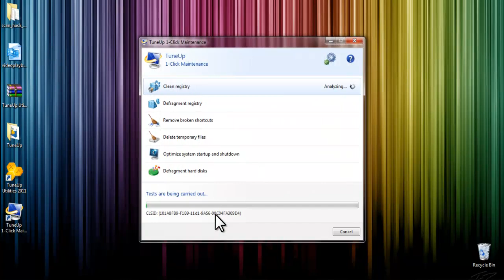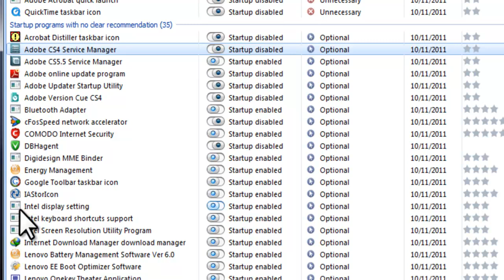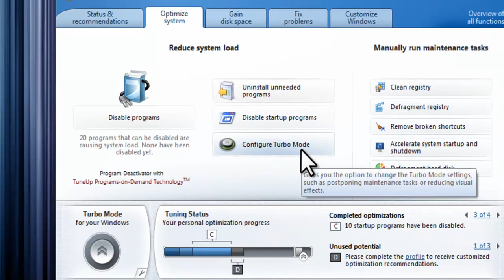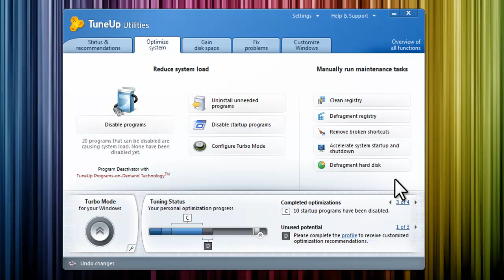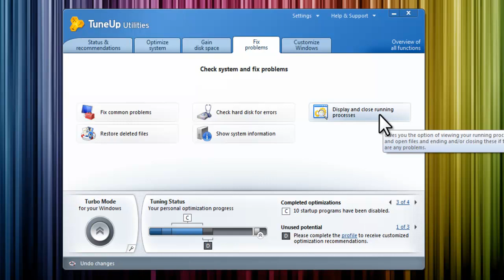خێرا کردنی ویندۆز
دەتوانن بە یەک کلیک ویندۆزتان لە شتی زیادی و بێ کەلک خاوێن کەنەوە
خێرا کردنی ویندۆزتان بۆ وەی سۆرعەتی زۆرتر بێ و بە شێوەیەکی خێرا تر رۆشەن بێ و خامۆش بێ
ئەمپرۆگرامە بەشەکانی زیادی و بەخۆرایی ویندۆز یان ئەم فایلە بێ کەلکانە کە لەناوە کۆمپیوتەرتان هەیە دەسرێتەوە
ناو سی پی یو و رام  خێرا دەکا و زۆر شتەکان کە بێ کەلکن دەسرێتەوە .
جێگایەکی زۆرتر لە ناو هاردیسکەکەتان درۆست دەبێ،